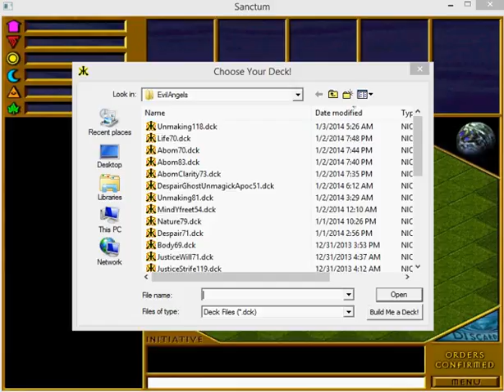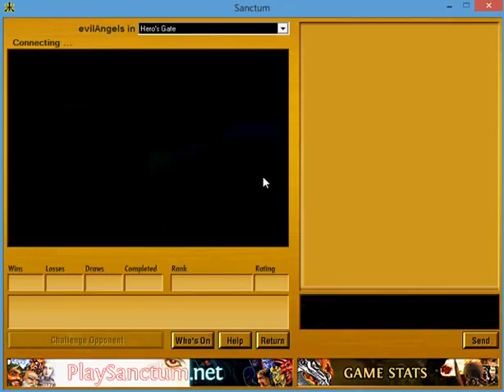Sanctum Death (evilAngels) v. War (WhiteWidow) 01/04/2014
Here is a game of the collectible card game Sanctum. Death (evilAngels) v. War (WhiteWidow).